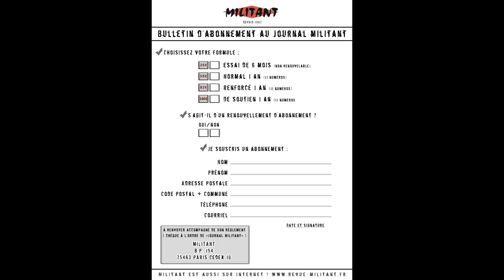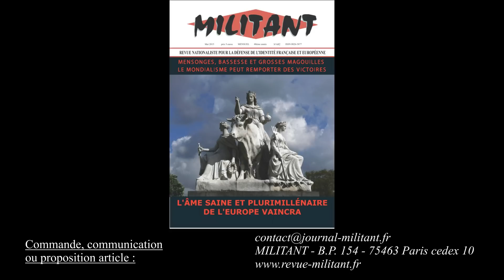Octobre 2016 - Main basse sur l'agriculture et sa crise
Entretien filmé numéro 9 de Militant «revue nationaliste pour la défense de l’identité française et européenne», en présence de son rédacteur en chef, M. André Gandillon.